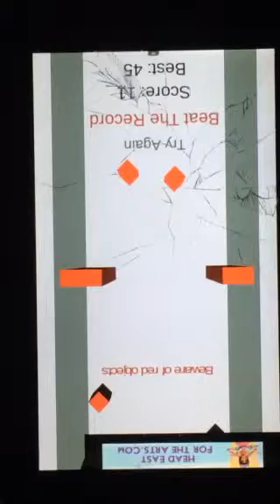Playing(the game) lucky block jump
not the best but it got some important info in the vid :)